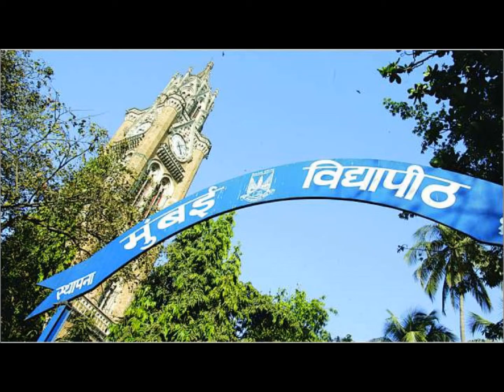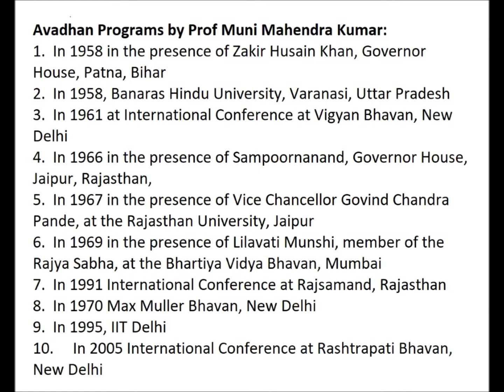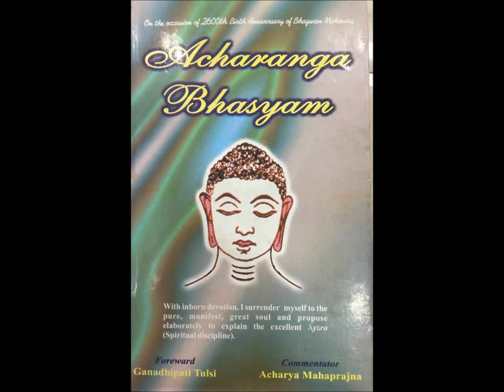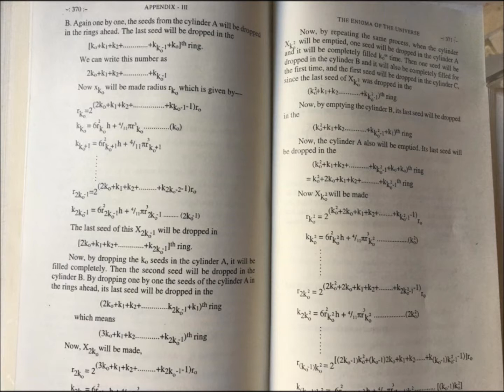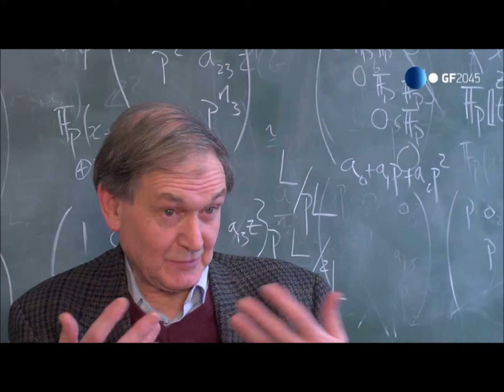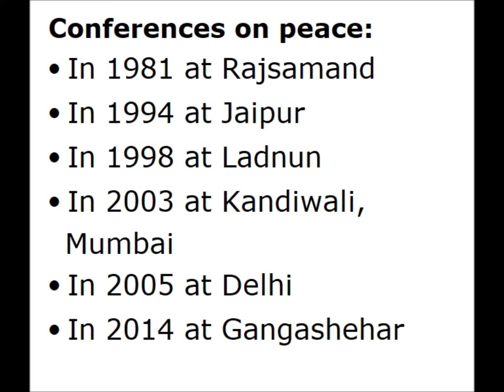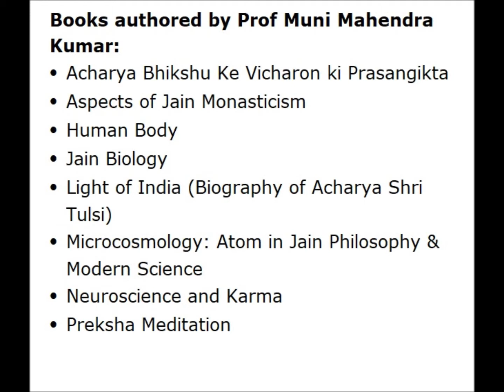Muni Mahendra Kumar: Bridging Science and Spirituality with Infinite Wisdom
Meet the great legend Prof Muni Mahendra Kumar (my brother), the disciple of great Jain Acharya Shri Mahashraman. Who left a legacy behind? Left for heavenly abode on April 06, 2023.
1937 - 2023.  Until his last day, he actively shared his profound knowledge through lectures and writing books.
1.
At 20, Muni Mahendra was initiated after passing a first class in B.Sc. (Honours in Physics) from the University of Bombay. He is a professor at Jain Vishva Bharati University. Is tenure as a Jain monk is sixty-one years!

He was often referred to as a Human Computer! His demonstration of Avadhan Vidya—the rare ancient science of memory power and ORAL MATHEMATICAL calculations—at several universities and international conferences has earned him the epitaph of "Human Computer."

Avadhan Programs were held at some of the most prestigious places in front of prominent leaders and august audiences:
 (1). In 1958, in the presence of Zakir Husain Khan, Governor House, Patna, Bihar.
 (2). In 1958, Banaras Hindu University, Varanasi, Uttar Pradesh
 (3). In 1961, at the International Conference at Vigyan Bhavan, New Delhi
At the 2005 International Conference at Rashtrapati Bhavan, New Delhi, and many more.

Muni Mahendra Kumar was a versatile scholar of diverse disciplines, including Physics, Mathematics, Biosciences, Philosophy, Psychology, Parapsychology, Ancient History, and Meditation. He was also conversant with modern languages, including English, German, Hindi, Gujarati, Rajasthani, and ancient languages, such as Sanskrit, Prakrit, and Pali. He has learned 18 languages!
2.
Pure philosophers cannot comprehend the nature of the universe without the help of science. On the other hand, pure scientists cannot give systematic and consistent form to their ultimate theories of the universe. Advanced harmony is urgently needed today to unite science and philosophy, but only a few can undertake such a task.

Muni Mahendra Kumarji held a distinguished place of honour among such scholar-gems. He has studied modern science deeply and is an expert on philosophy. He is also an expert in the Jain doctrine of syādvāda, the Einsteinian theory of relativity, and Quantum Mechanics.

In this video, listen carefully to what Acharya Shri Mahashraman says about him.
3.
Muni Mahendra has met many distinguished personalities. Ust before Diksha, in 1957, in New Delhi, that is, before becoming a Jain monk, he and his father, Mr Jetha Bhai Zaveri, met Dr Sarvepalli Radhakrishnan; at that time, he was the first Vice-President of India 🇮🇳.

After he became a monk, he met many leaders, such as the Past Presidents of India, V. V. Giri, Gyani Zail Singh, Dr Abdul Kalam, and Pratibha Patil. He was teaching Preksha Dhyan to PM Shri Atal Bihari Vajpayee.
4.
Muni Mahendra was the main spiritual inspiration behind the International Conference on Science and Jain Philosophy held at IIT Bombay in January 2016. You know the great Scientist, Professor Stephen Hawkins, who was late. But do you know his Mentor was Sir Roger Penrose? The highlights of the conference were that the great Scientist and guru of Stephen Hawkins, Sir Roger Penrose himself, participated in a Skype meeting for three hours and appreciated this initiative of the International Conference on Science and Jain Philosophy.
5.
Prof Muni Mahendra Kumar is well known for his studies of mind, wisdom and intelligence, Emotional Quotient (EQ), and other related topics. Is Holiness Dalia Lama publicly appreciated Muni Mahendra Kumar at the Mind and Life 22nd conference in New Delhi, India, on November 21, 2010.
6.
Muni Mahendra has written a masterpiece; the book's title is The Enigma of the Universe. We know our former President of India, Dr APJ Abdul Kalam, is a renowned missile scientist. e met Muni Mahendra and was so impressed by the manuscript that he planned to release the book at his residence in Delhi. The book is a unique blend of Jain mathematics and Cosmology.   A detailed mathematical discussion of innumerable and infinite numbers is an innovative approach to the history of mathematics.
7.
He has been spearheading many peace conferences.
8.
Explaining meditation in scientific terms is his forte. He has conducted several meditation camps.
9.
Prof Muni Mahendra Kumar has authored over 60 books on comparative studies of Science and Philosophy, Meditation, Mathematics, atomic science, and Jainism.

Prof Muni Mahendra Kumar is my elder Brother!  Jyotindra Zaveri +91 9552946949